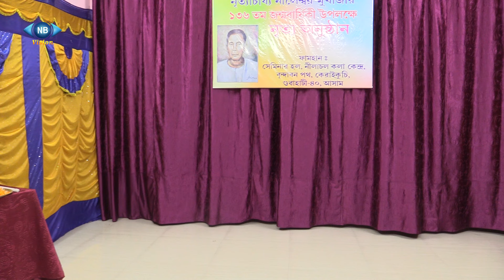Basanta Ritu Barnan by Shristi Chirua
Basanta Ritu Barnan by Shristi Chirua, Disciple of Ojah Bibhul Kanti Sinha on 136th Birth Anniversary Celebration of Nrityacharyya Nileswar Mukherjee at Nilachal Kala Kendra on 05.05.24